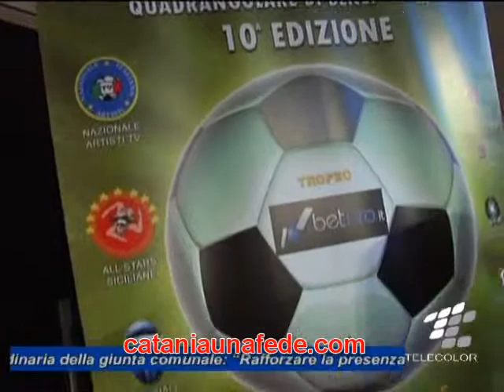Un Gol per la Solidarietà di Luca Napoli